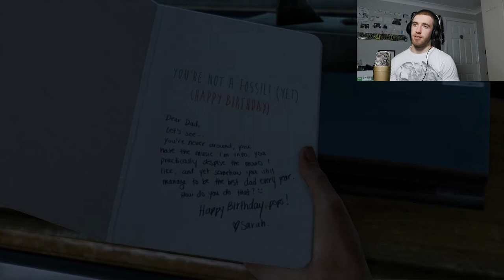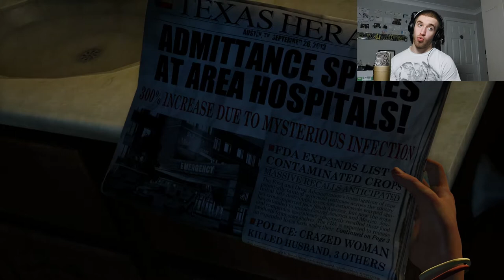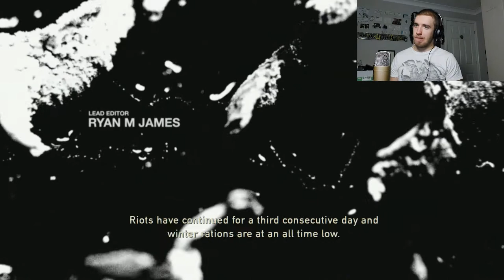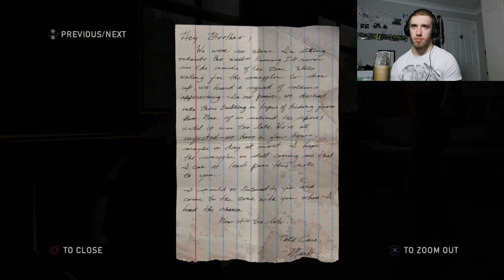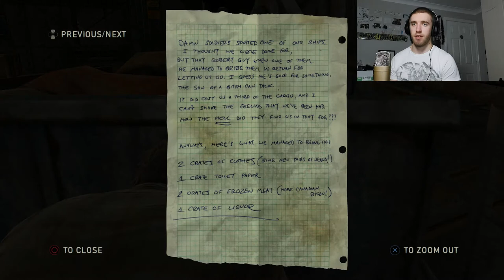DID NOT EXPECT THAT TO HAPPEN - The Last of Us Remastered Part #1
First of all, apologies for the PS4 fan sound, I'm aware and working on it.

I've never played through The Last of Us, so I looked through my games library and thought it would be an ideal time to jump in and give it a go.

Join me along for the ride as I experience The Last of Us for the first time. It should be a lot of fun, obviously I need to get used to it as I am a total noob at the game, but I'm looking forward to it.

Cheers lads.